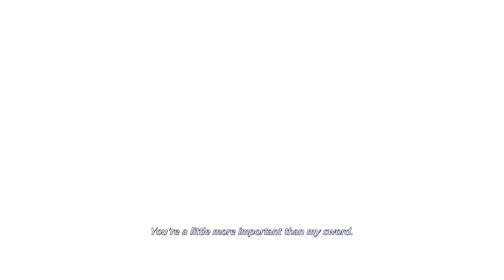Nibelheim Time - Crisis Core Final Fantasy VII Reunion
CRISIS CORE -FINAL FANTASY VII- REUNION is a remaster of CRISIS CORE featuring updated graphics, combat systems and soundtrack. Follow the tale of SOLDIER operative Zack Fair, as he discovers the secrets of Shinra's dark experiments.